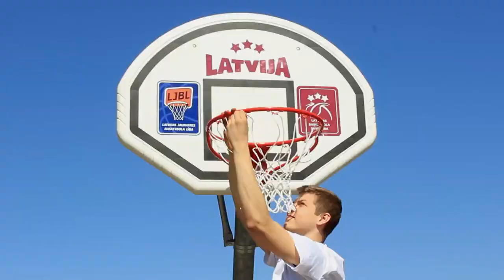Talkojam un turpinām uzstādīt grozus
26.aprīlī, Lielās talkas laikā BJBS "Rīga" audzēkņi, LMT Basketbola akadēmijas dalībnieki un sieviešu valstsvienības spēlētājas Ieva Krastiņa un Dita Liepkalne devās palīgā bijušajai Rīgas TTT spēlētājai un ilggadējai TTT dāmu kluba vadītājai Silvijai Skulmei. Tāpat ielās talkas ietvaros, netālu no sporta bāzes "Kleisti", brīvdabas laukumā tika uzstādīts basketbola grozu, kas būs pieejams visiem apkaimes iedzīvotājiem. Iepriekšējos gados Lielajā talkā LJBL grozi uzstādīti arī citās Rīgas vietas, kā arī Dobelē, Jelgavā, Liepājā, Kuldīga un Talsos.